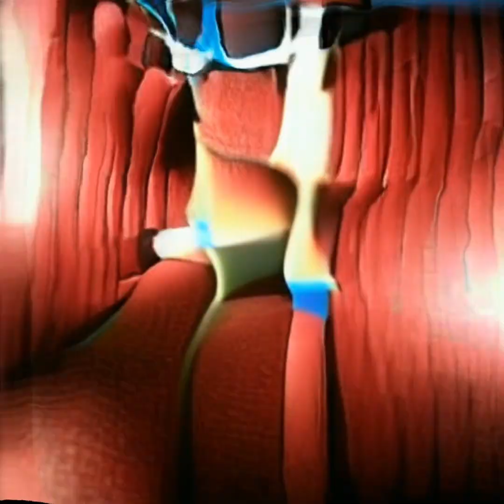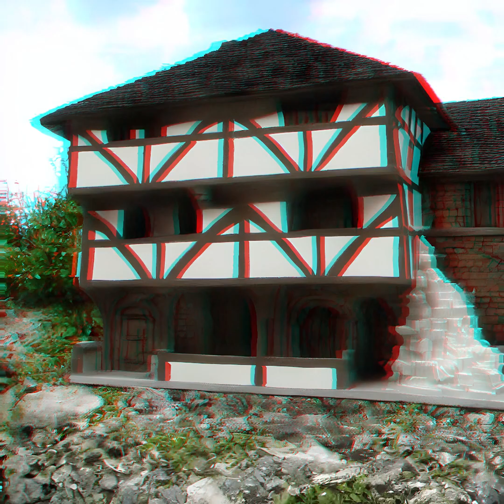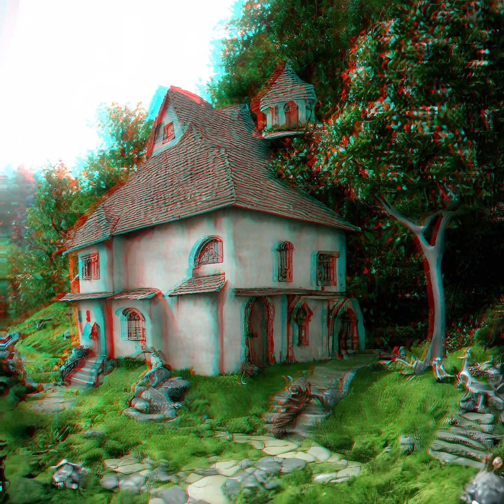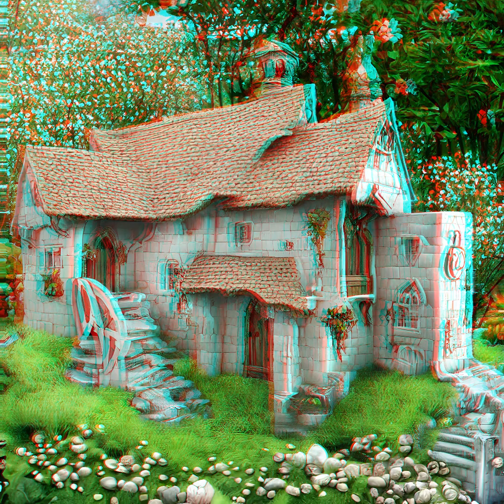Anaglyph red/cyan 3D AI scenes